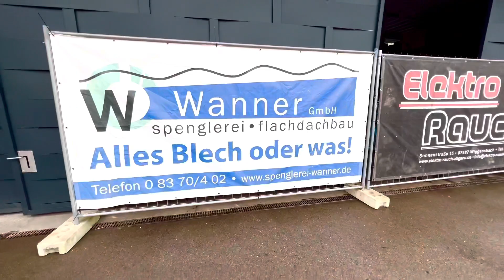Wanner BLECHNEREI Wiggensbach